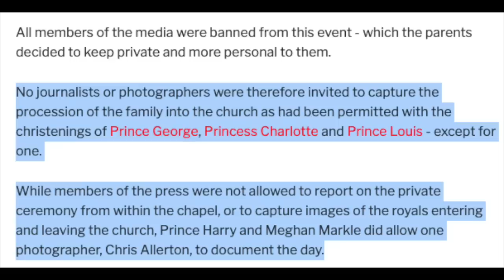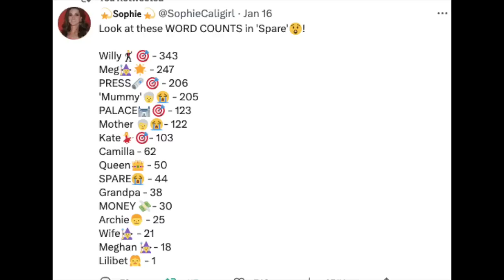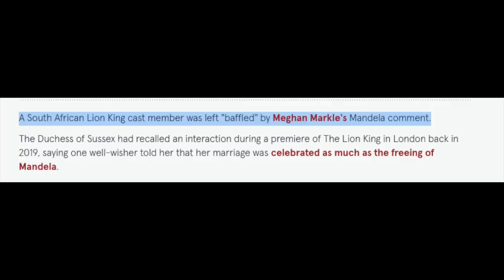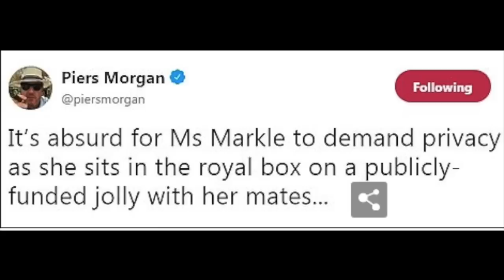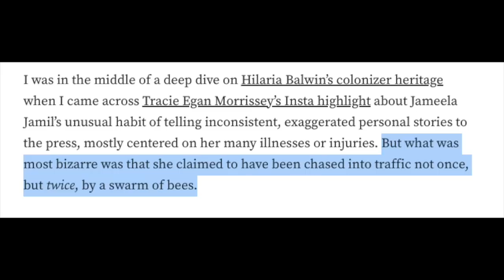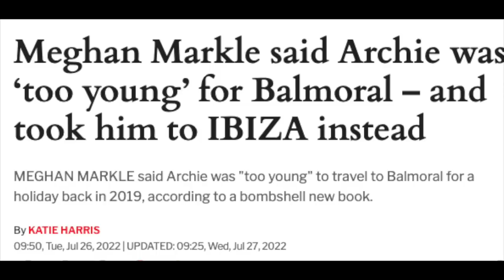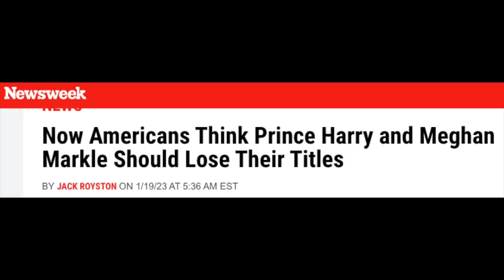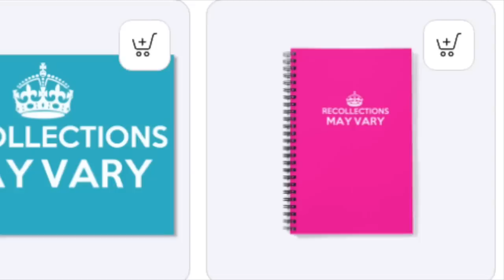Deep Diving Revenge By Tom Bower Discussing Meghan and Harry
Hi All! Today I am reacting to Revenge by Tom Bower. This is the recap series where we deep dive Meghans need for attention.  I just finished recapping and reacting to Spare by Prince Harry so I decided what better time to discuss Revenge!

Revenge Deep Dive Pt 16